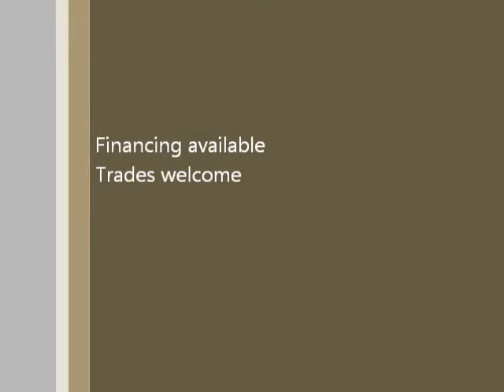2014 Ford Escape SE